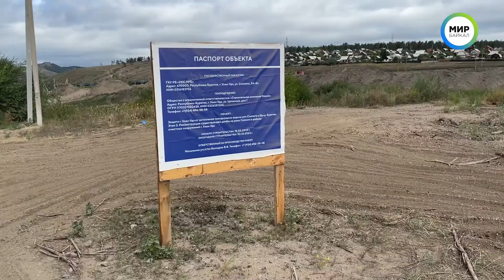Как готовится Улан-Удэ к паводковой ситуации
Все мы помним, как в прошлом году вода окутала пригородные поселки Улан-Удэ. Погубленный урожай, затопленные участки и баснословный ущерб имуществу граждан. И это только небольшая часть потерь. Чтобы избежать такого в будущем, власти реконструируют дамбы, которые не соответствуют современным требованиям.